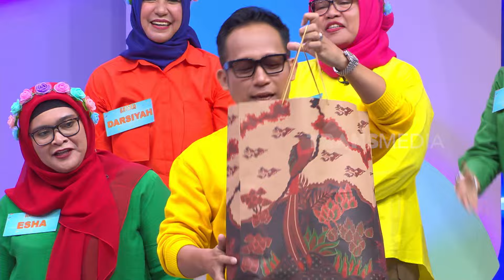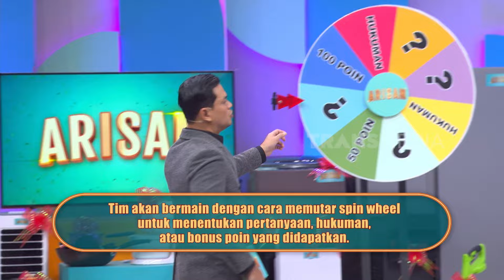Persaingan Bawa Oleh-Oleh, Rigen Lagi Aja Yang Kena Sindir | ARISAN BEST MOMENT (29/07/24)